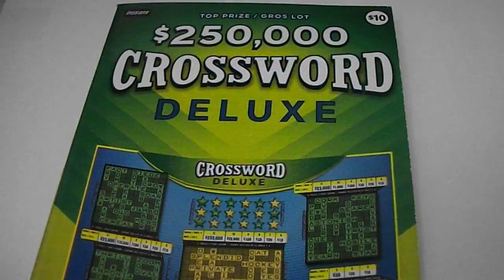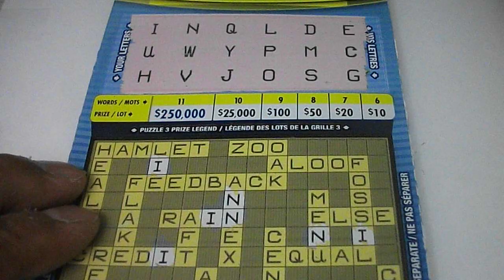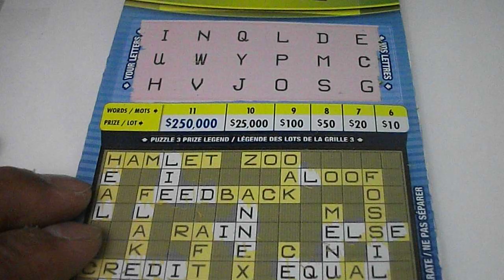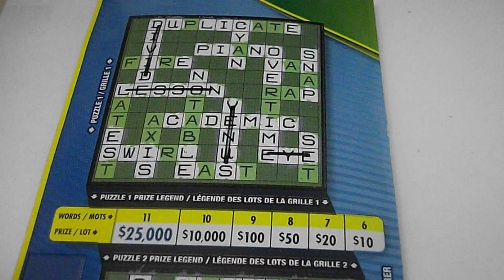2024-08-05 Ontario Lottery OLG Instant Scratch Ticket #3354 $10 Crossword Deluxe #001 - ASMR